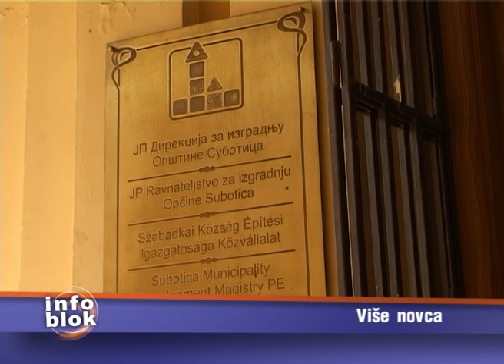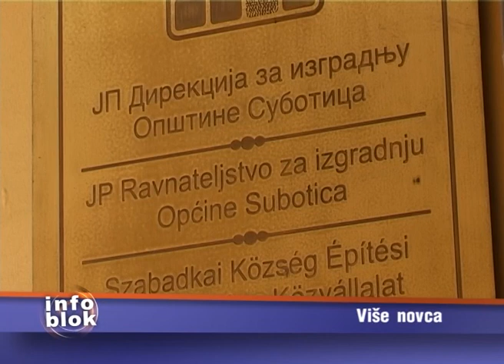Info blok za 14. januar 2015.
Pogledajte Info blok za 14. januar 2015.